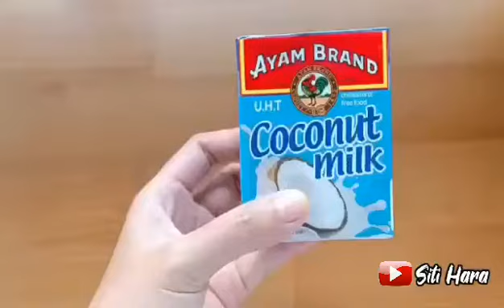RESEP IKAN PATIN BERLEMAK RAHASIA BUNDA HARA DI JAMIN RASANYA ENDULL GILAA!!!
Hi ...sobat Dapur International Hara

Welcome back ☺️😄😉😁

Hari ini Siti bongkar resep Rahasia mamak yg rasanya endullll gilla

Pokoknya wajib di coba dehhh bahan Dan cara masak nya simple bgt...

Selamat menyaksikan yah...
See you soon next recipe 😘😘😘